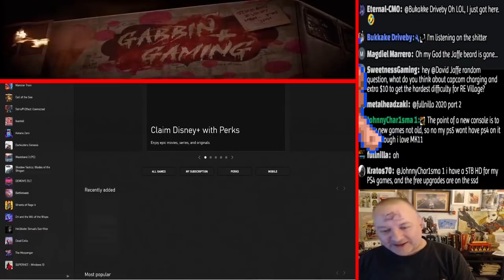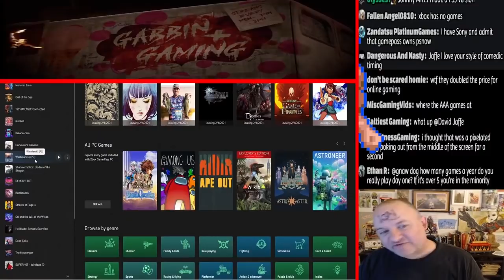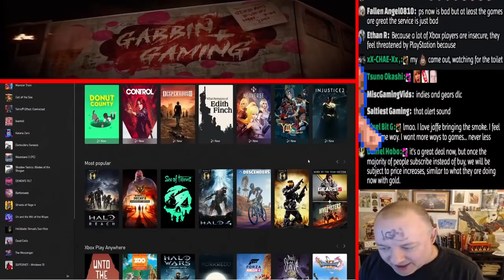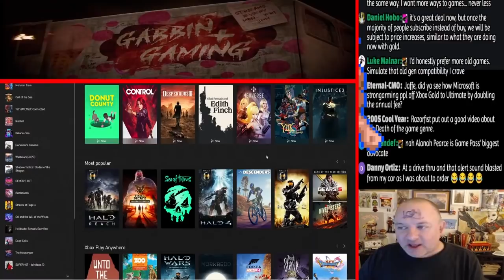XBOX GAMEPASS- A FINAL DEFENSE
I can't debate w/people over Gamepass and subscription game services anymore.

I mean, what else is there to say?

So please, allow this debate we had on stream the other day to serve as my own personal final word on how I am 100% right and you* are simply a moron :).

*Assuming you don't appreciate the value of Gamepass, of course. If you DO, then we are in love and let us go make the babies!!!

JAFFE!

WHAT YOU GET FOR BEING A MEMBER:
HERE IS A GOOGLE DOC LISTING OUT WHAT EACH MEMBERSHIP TIER GETS YOU